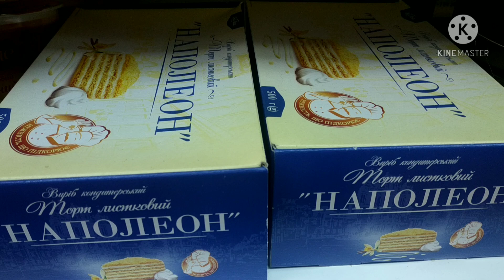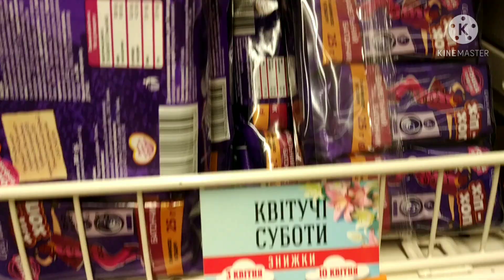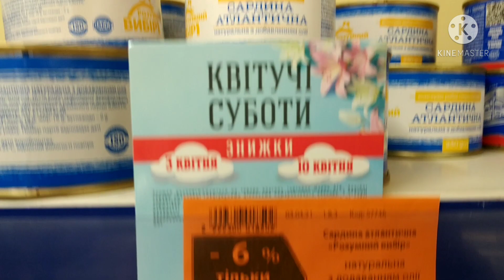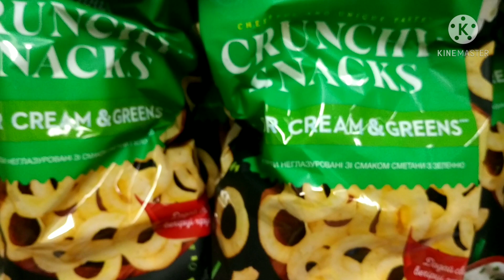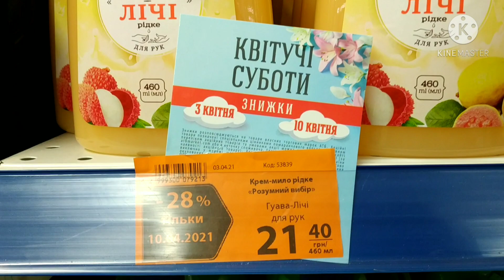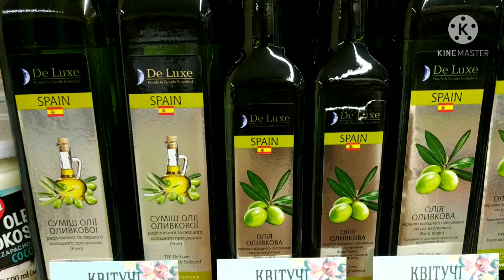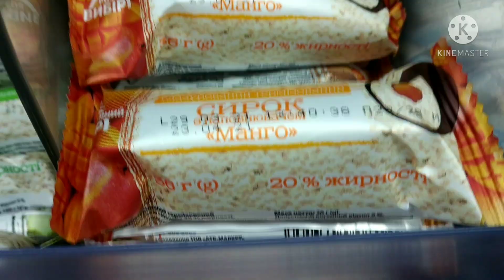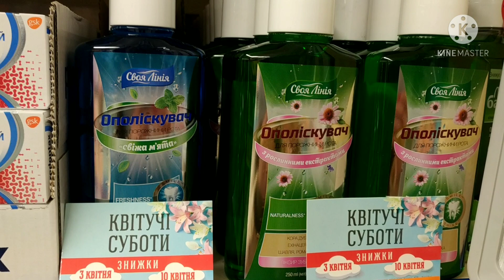10.04.21 ТОЛЬКО В СУББОТУ!!!